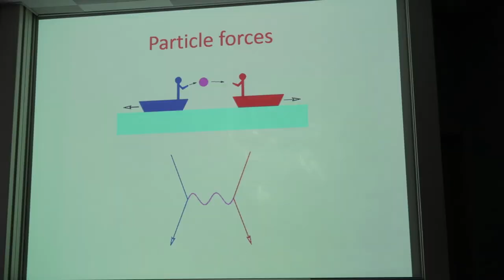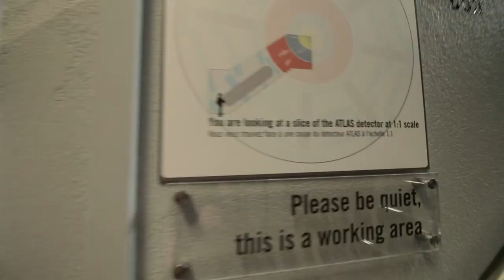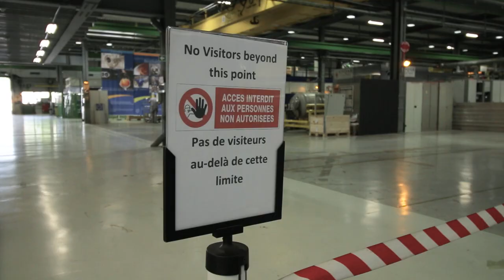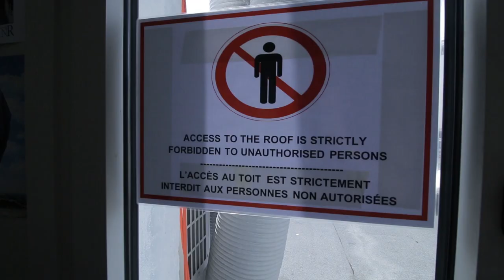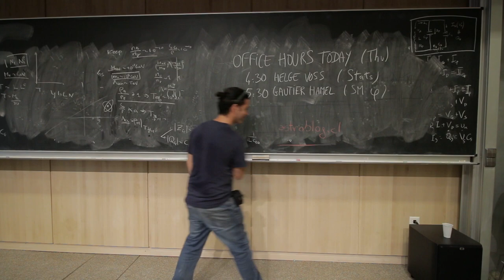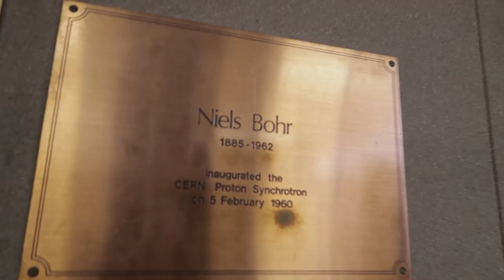Visita al CERN con Javier Santaolalla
[vlog.47] Recorrido junto a Javier Santaolalla por las entrañas del acelerador de partículas CERN, vimos los pasillos, donde nació la world wide web, un acelerador prehistórico, ATLAS, CMS, antípartículas y el mundo atómico.